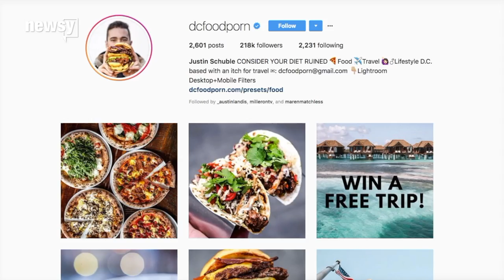Dream Jobs: Justin Schuble, food influencer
"Consider your diet ruined," reads his Instagram bio.